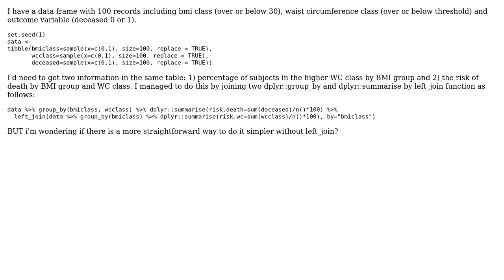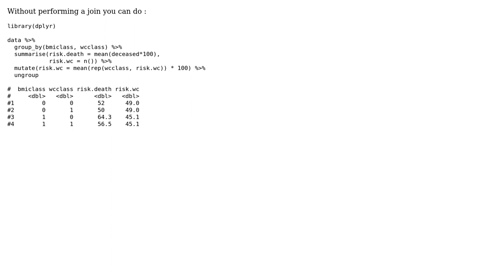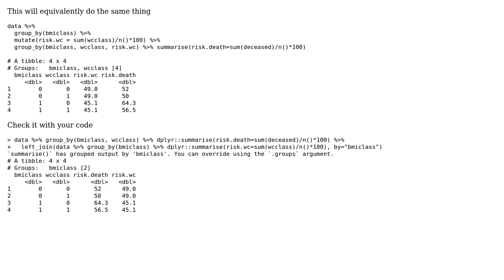Nest multiple dplyr::summarise with different grouping variables (2 Solutions!!)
Nest multiple dplyr::summarise with different grouping variables

With thanks & praise to God, and with thanks to the many people who have made this project possible! | Content (except music & images) licensed under CC BY-SA | Music | Images & others | With thanks to user Ronak Shah user Devanto user AnilGoyal and the Stack Exchange Network Trademarks are property of their respective owners. You are responsible for your own actions.